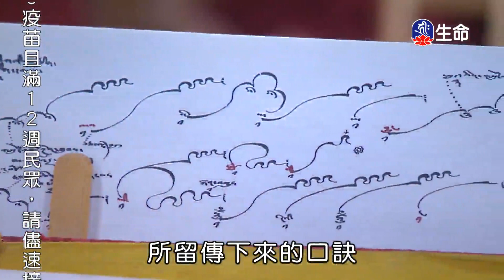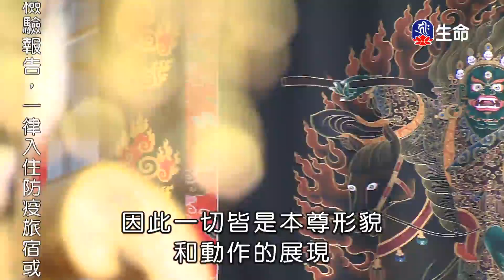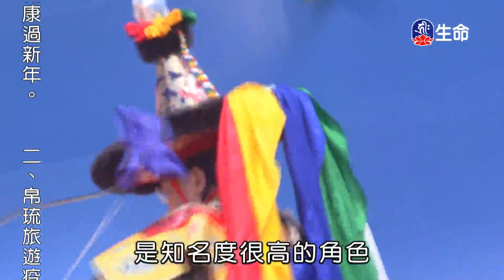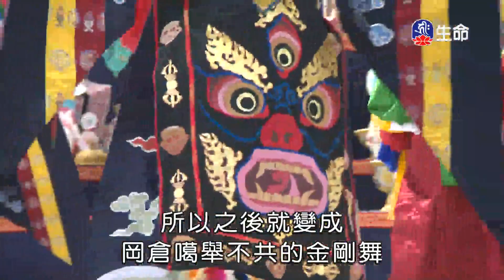祈願法會紀實-盛裝金剛舞_祈願法會特別節目_(lifetv_20220202_15：00)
祈願法會特別節目_祈願法會紀實-盛裝金剛舞。